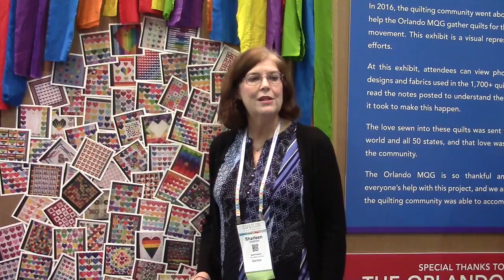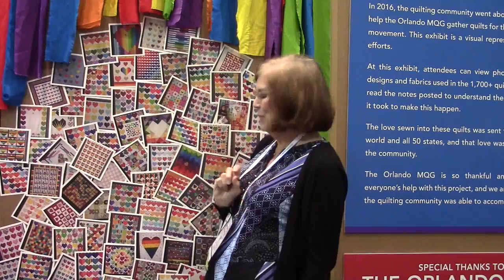Go Tell it at the Quilt Show! interview with Sharleen Jespersen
One quilt, one person, one video camera, three minutes = another quilt story saved!

"Go Tell It at the Quilt Show!" is a Quilt Alliance project designed to capture the stories of quilts where quiltmakers gather. This interview was filmed at QuiltCon East in Savannah, Georgia in February 2017.

for more information about the Quilt Alliance's projects.